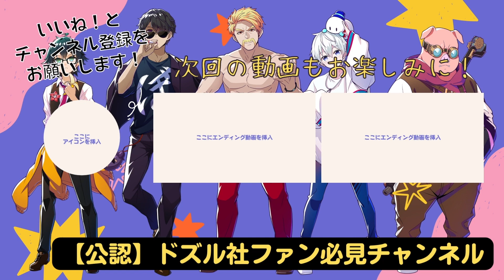✂️アレ買いました！おらふくんの賞金の使い道は一体何か！【ドズル社/切り抜き】【ドズル/ぼんじゅうる/おおはらMEN/おんりー/おらふくん】